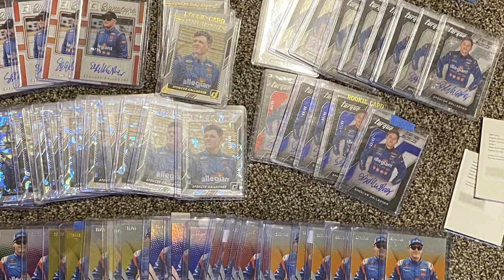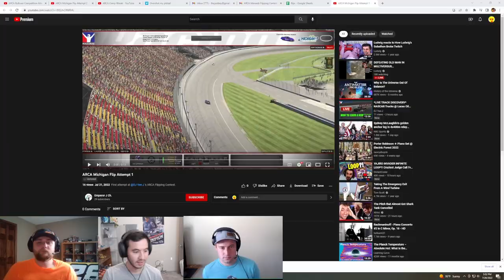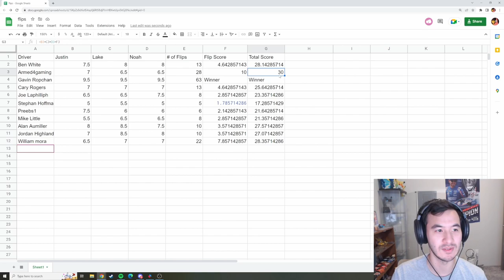I Held Iracing's FIRST Best Flip Contest!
I had a ton of fun making this, I hope you guys like it!

0:00 Intro
0:31 Contestant 1 Benjamin White
1:51 Contestant 2 Armed4Gaming on Youtube
2:39 Contestant 3 Gavin Ropchan on Youtube
3:50 Contestant 4 Cary Rogers
5:09 Contestant 5 Emperor J Ch. on Youtube
5:58 Contestant 6 Steven Hoffman
6:57 Contestant 7
8:02 Contestant 8 Little's Sim Racing on Youtube
9:13 Contestant 9 Alan Aumiller
10:26 Contestant 10 Jordan Hyland
11:28 Contestant 11 William Mora
12:32 Results and Scoring